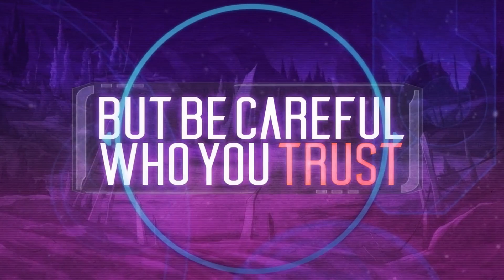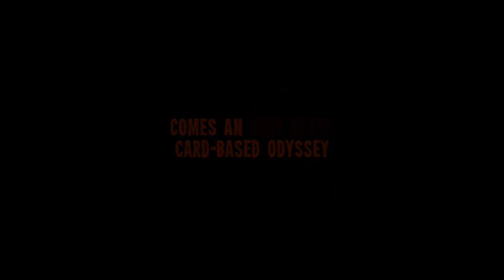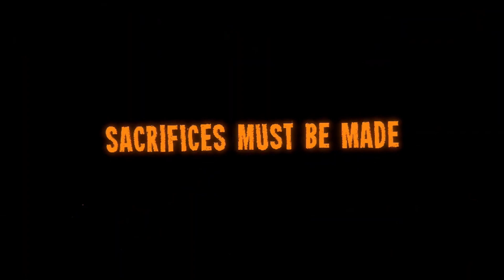احسن عشر العاب 2021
فيها.